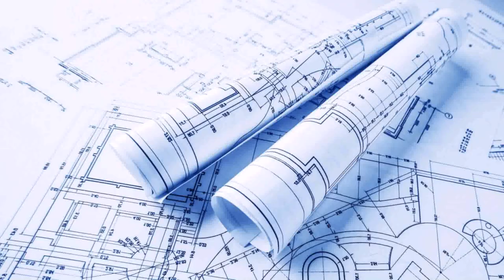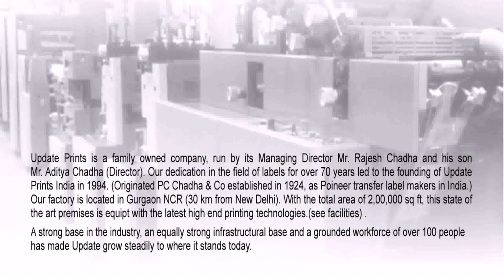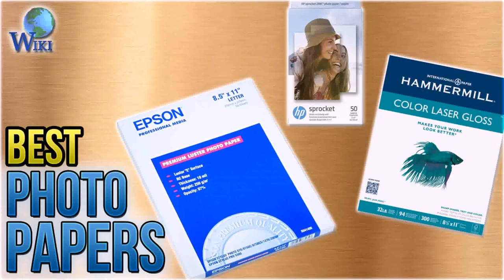Best Photo Printer For Home Use India